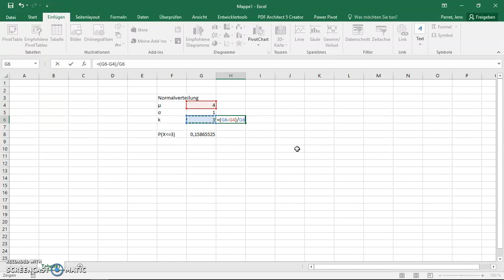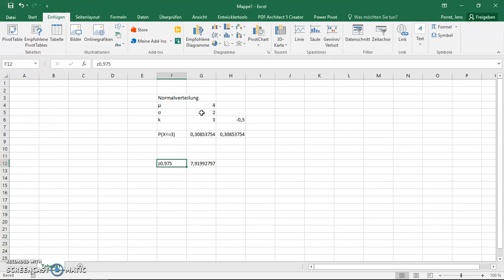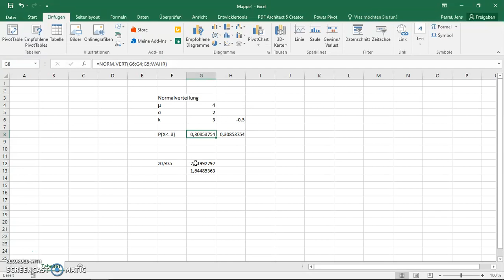Statistik mit Excel: Normalverteilung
Statistik mit Excel Teil 30.14